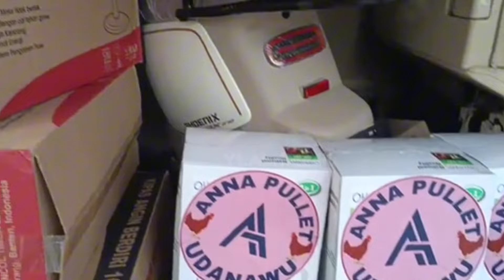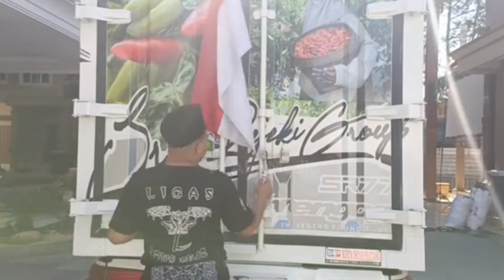Gus Iqdam Lihat Konser Judika Di Undang Ulang Tahun Bus Bagong Malang